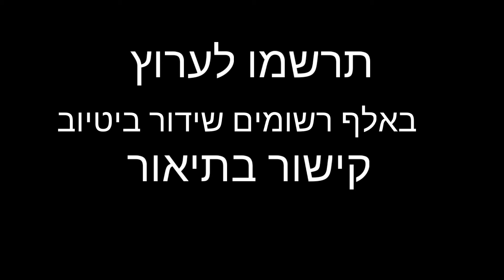מכבי תל אביב נגד בני ריינה שידור חי קישור בתיאור